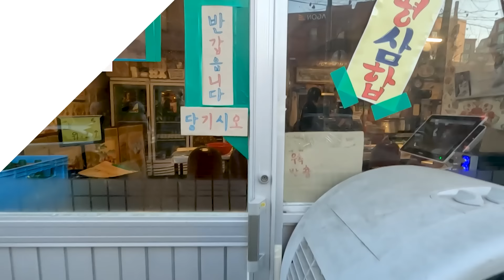Learn Korean with Subtitles - Daily Conversations with Native Koreans (Restaurant and Cafe)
❤️🇰🇷 Learn to speak more Korean with us! (Start here)

Immerse yourself in Korean life by watching this video and picture yourself chatting with locals, visiting Korean BBQ restaurants, ordering dishes, and feeling right at home in Korea! 🇰🇷✨

📮 삼평식당 홍대본점(Sampyeong Restaurant Hongdae Branch) - 서울특별시 마포구 동교로 164 1층 (164, Donggyo-ro, Mapo-gu, Seoul)